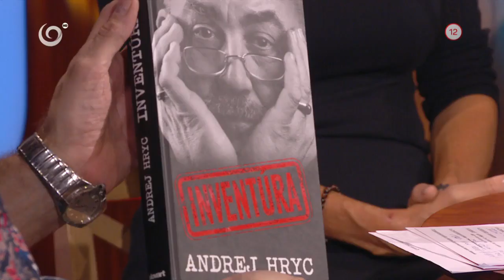Inventúra Andyho Hryca (VŠETKO ČO MÁM RÁD)